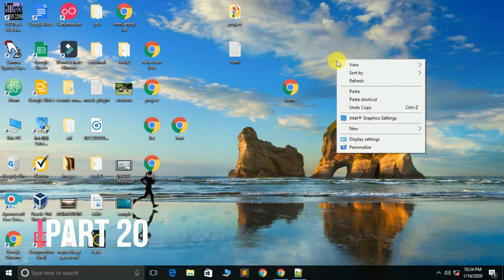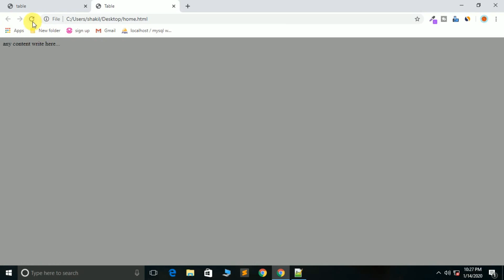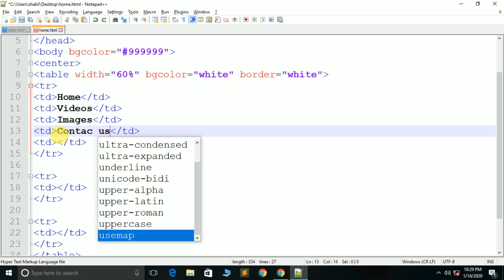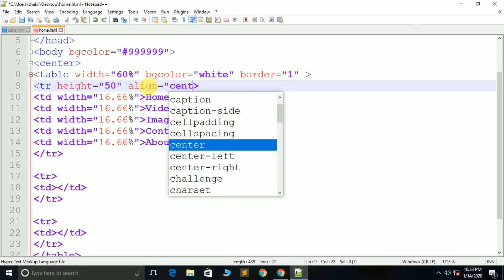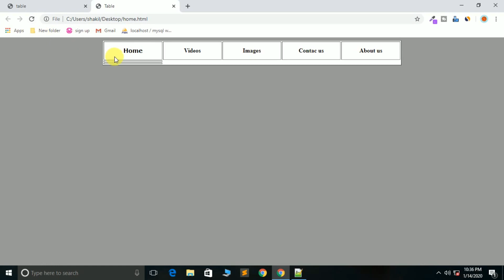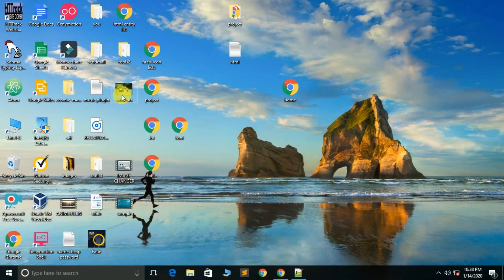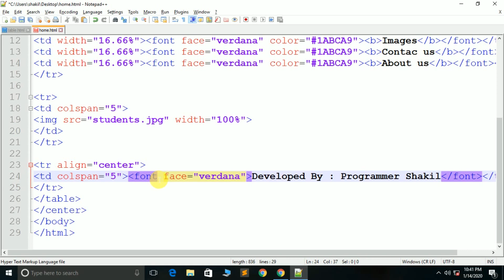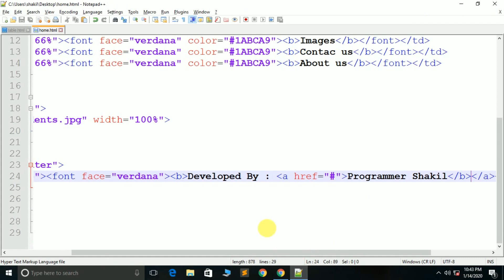Html Table Basic Design Project for Beginners in Hindi Part 20 | programmer shakil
Hello Everyone,
Today, mai is video me html table basic design ko banane wala hun. aur html table ke all tags and all attributes ka use karke banayenge to is video ko suroo se end tak jarur dekhe.